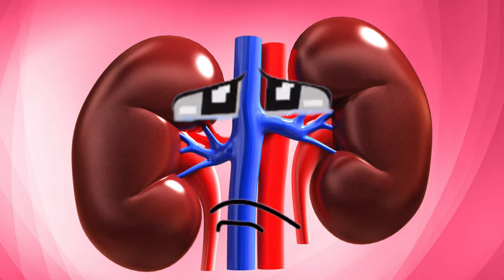Americans Taste Test Mexican Beer!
Today we are taste testing Imported Mexican Beer and ranking them from worst to best! What's the best Mexican Beer?! Is It Corona Extra, Modelo, Dos Equis, Pacifico, 805 Cerveza , or Budweiser Clamato?!